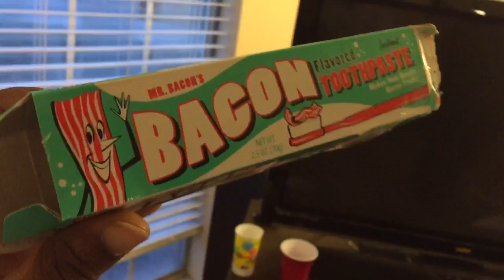Moses C and bacon flavored toothpaste